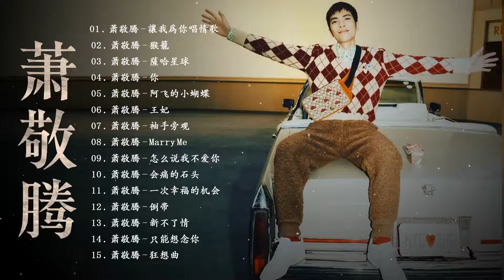【無廣告】蕭敬騰 Jam Hsiao 2021 －鄧紫棋好聽的40首歌 蕭敬騰 ：讓我為你唱情歌 猴籠 薩哈星球 你 阿飞的小蝴蝶 Best Songs Of Jam Hsiao 🎶🎶